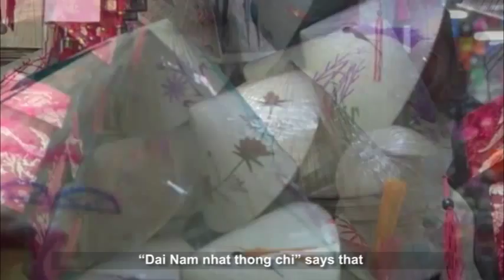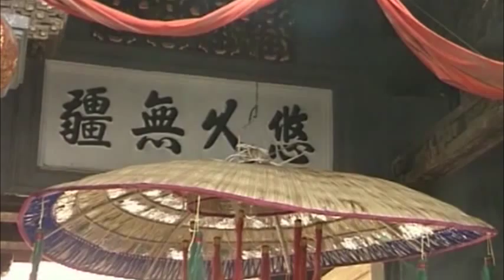Vietnamese conical hats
Vietnamese conical hats can be seen in all parts of the S-shaped country, from the peaceful Northern countryside to the white sand Central region and the Southern region of rivers. Simple and elegant hats make Vietnamese women more and more graceful.